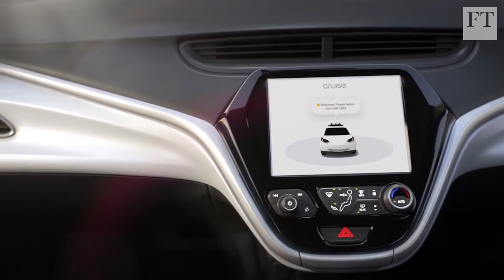The long road to a driverless future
Carmakers at the Detroit Auto Show fight for dominance over the driverless future of the auto industry. But the road is long and many will not survive. The FT's Patti Waldmeir reports.

Presented by Patti Waldmeir. Edited by Paoo Pascual. Footage from Reuters.